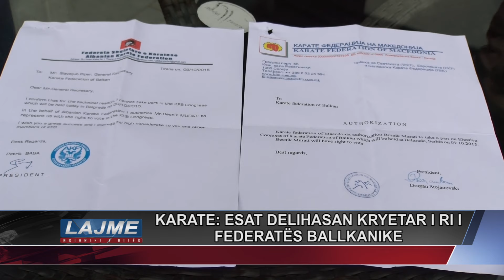KARATE: ESAT DELIHASAN KRYETAR I RI I FEDERATËS BALLKANIKE